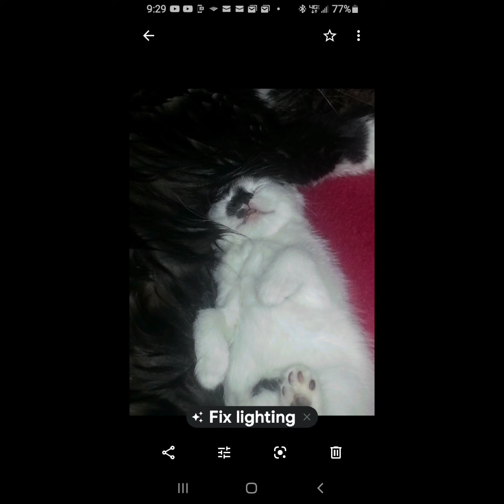Cats! And Your Saturday Sitdown With Lisa!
The link for my one cat that would play Fetch like a dog is below. 👇🏻